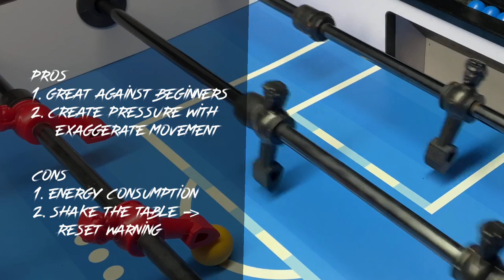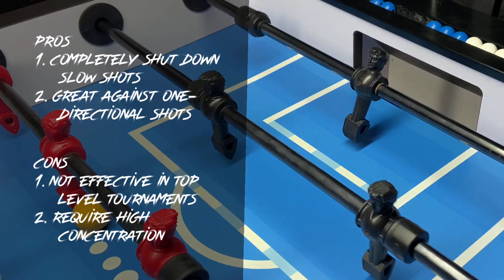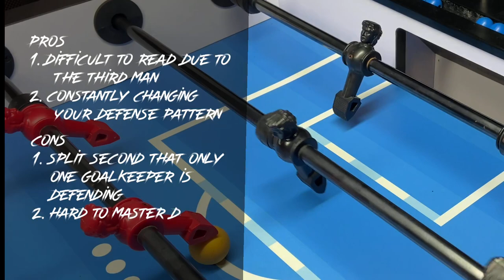Could You Name ALL the 7 DEFENSES? | Foosball 101 (foosball tips)